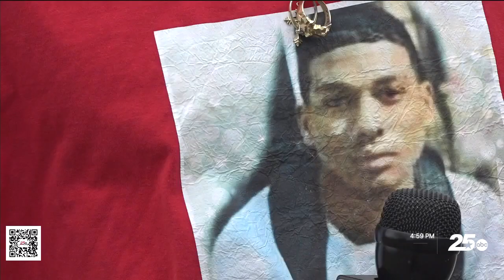Elijah Craven Murder Trail